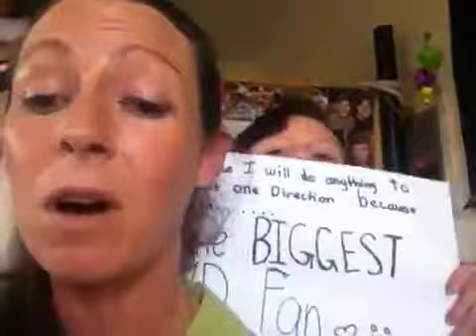One Direction Zm competition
We want to win the tickets